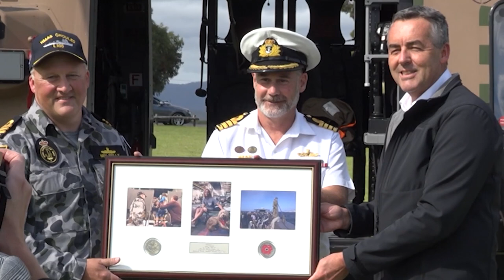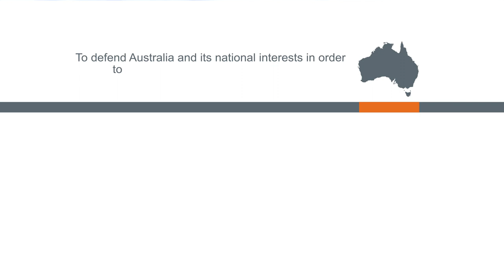HMAS Choules honoured as Mallacoota named ceremonial homeport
HMAS Choules evacuated over 1300 people and animals from the town of Mallacoota in Victoria during the 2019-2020 bushfire crisis. Through this service and the delivery of much-needed supplies, a strong bond of friendship was formed between the ship and the town.

On 10 March 2021, just over a year after the crisis, HMAS Choules and East Gippsland Shire Council officially announced Mallacoota as HMAS Choules’ ceremonial homeport.

This is a powerful symbol that bonds the ship and crew to the Mallacoota community for the life of its service.

V20210588